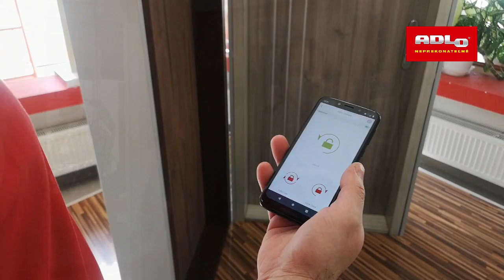Hygienické otváranie dverí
Hygienické otváranie, odomykanie a aj zamykanie bezpečnostných dverí ADLO a to prostredníctvom mobilného telefónu.